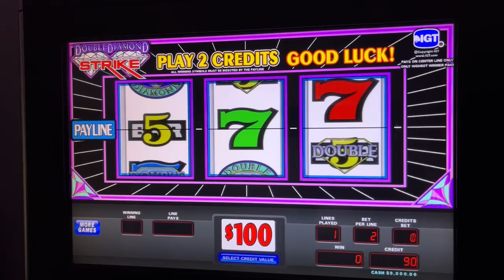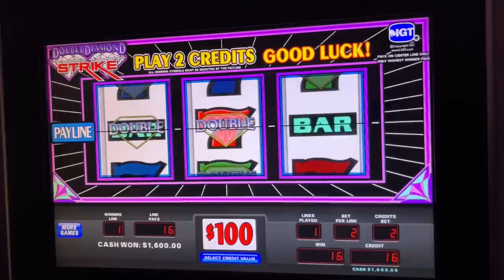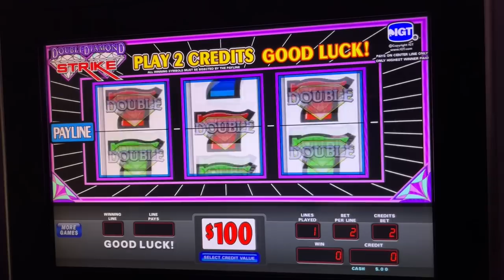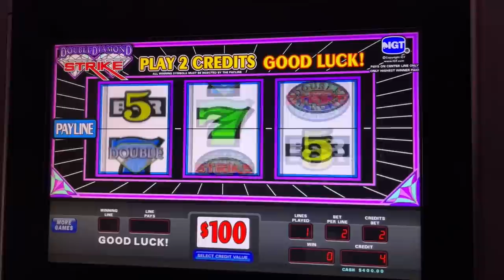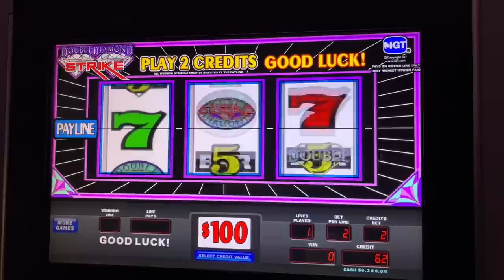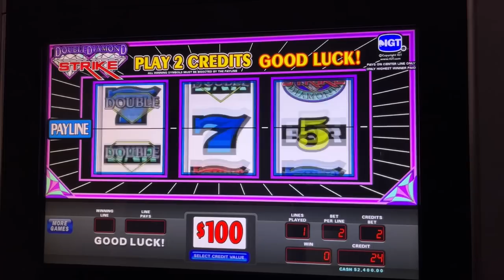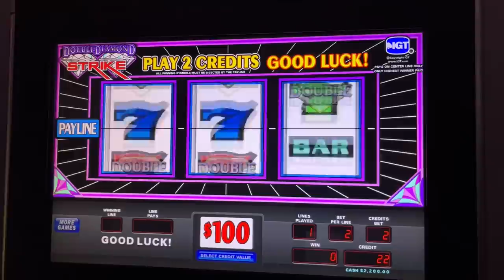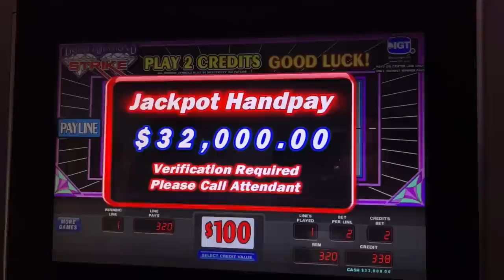DOUBLE DIAMOND STRIKE MASSIVE JACKPOT WIN ➜ OVER $50,000 IN JACKPOT WINS ON CASINO HIGH LIMIT SLOT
WELCOME